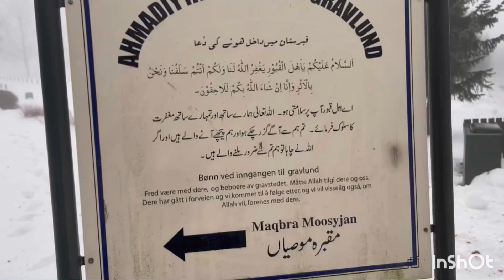956 اوسلو میں قبرستان سے بازار تک کے مختلف نظارے اور دنیا کی چکا چوند یعنی چمک دمک